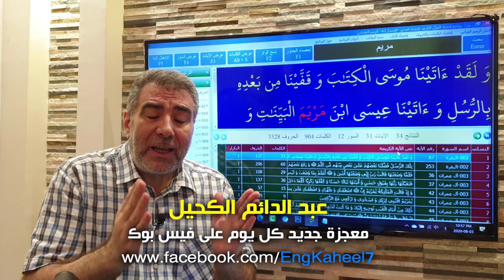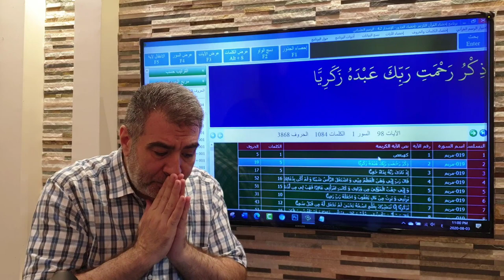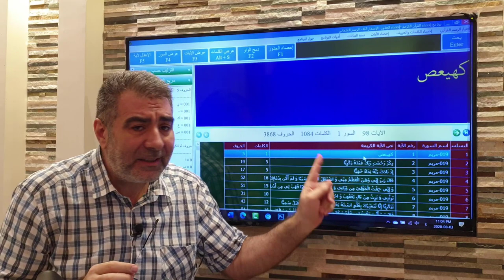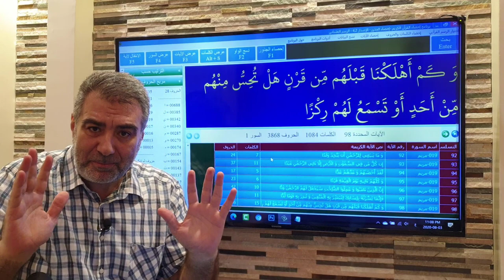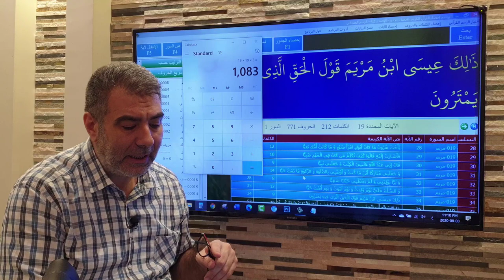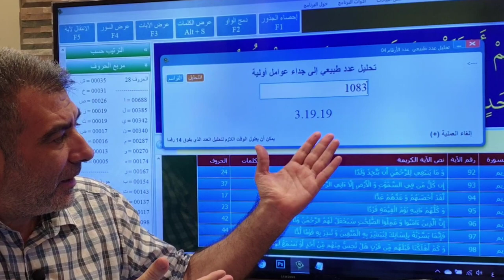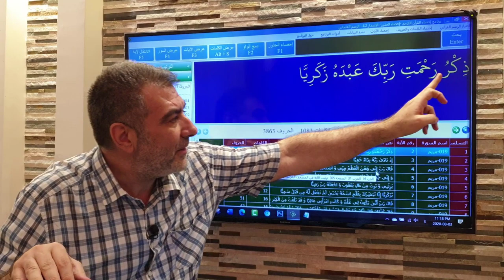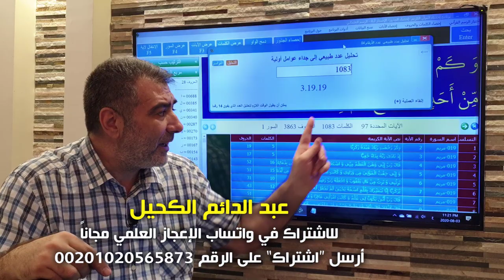إعجاز سورة مريم 2 اكتشافات رقمية جديدة | عبد الدائم الكحيل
1- احفظ الرقم 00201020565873 (ضروري)
2- أرسل كلمة "اشتراك"
3- سنرسل لك رابط الانضمام للمجموعة